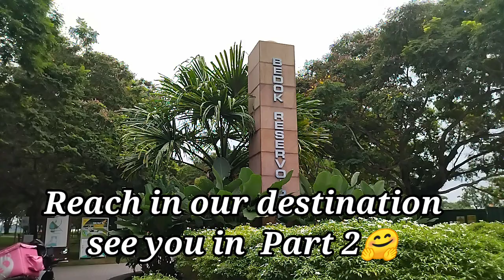Another road trip go to Bedok Reservoir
Usual routine to relax this reservoir are nice and quite park .